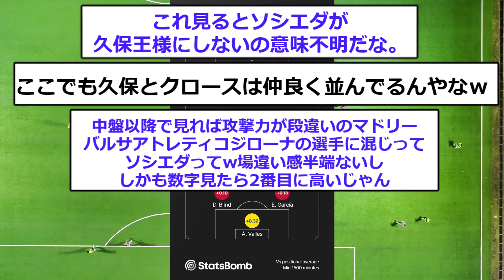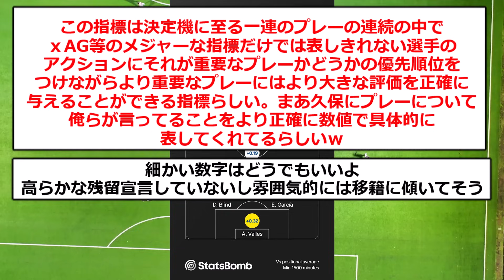【朗報】ソシエダ久保建英がレアルやバルサ選手と共にでラリーガベスト11選出！！！！